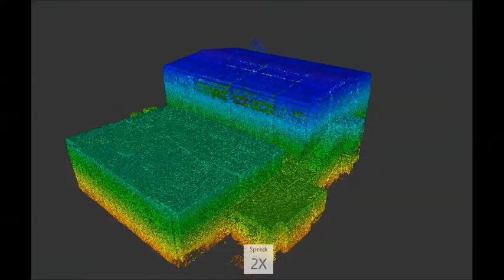3D Laser Scan Survey Information